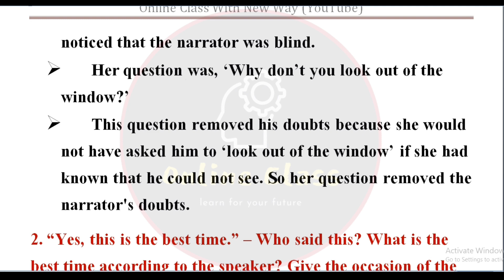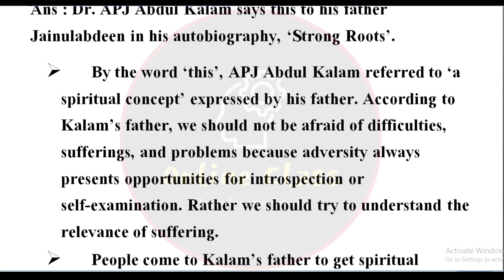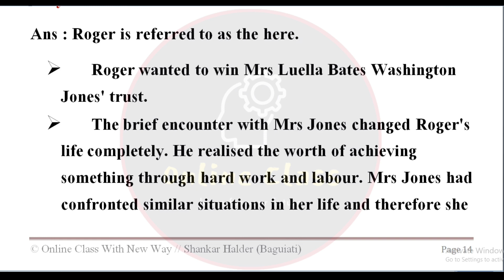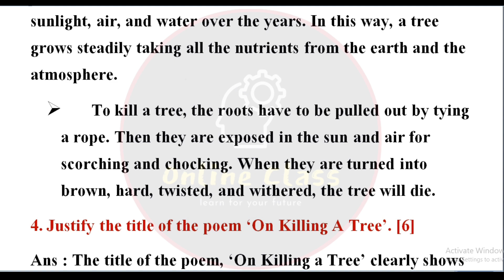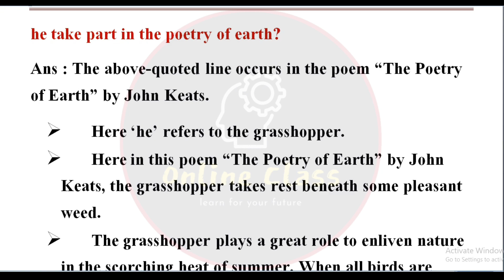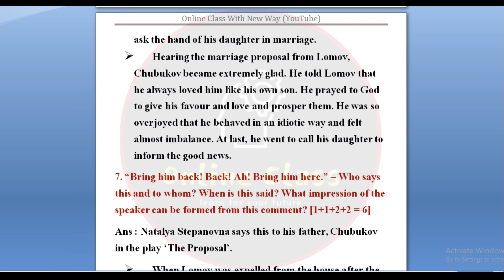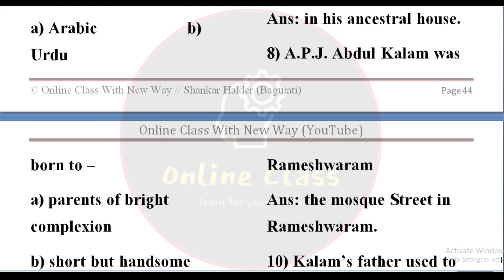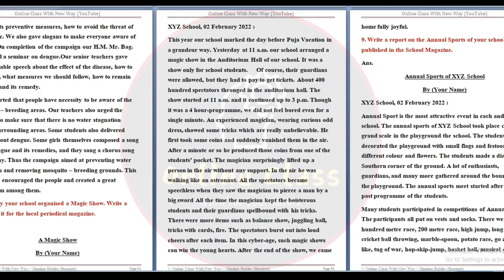HS English Last Minute Suggestion 2023, Mcq Saq, Class 12 English Grammar & Writing Suggestion Pdf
About Video : HS English Last Minute Suggestion 2023, Mcq Saq, Class 12 English Grammar & Writing Suggestion Pdf | Online Class With New Way.

For Paid Pdf Send Message to : 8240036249 [WhatsApp]

Pdf Price : Rs 40

Pdf Pages : 40 Pages

Phone Pay, Paytm, Amazon Pay, Google Pay to 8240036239 and Send Payment Screenshot to 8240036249

english last minute suggestion 2023 hs
class 12 english last minute suggestion 2023
hs english question answer 2023
hs english suggestion 2023 mcq saq
hs english suggestion 2023 saq
hs english suggestion 2023 pdf download
class 12 english suggestion 2023 mcq saq
last 5 years hs english question paper